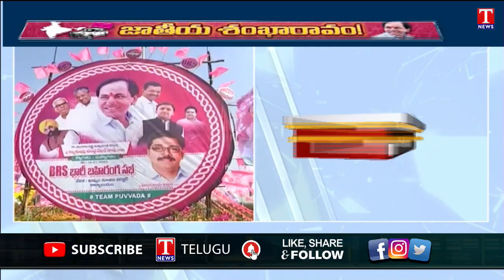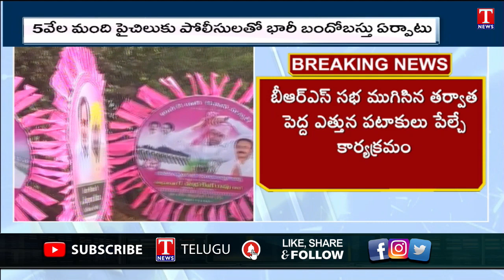Special Report on CM KCR BRS Party Meeting At Khammam | T News